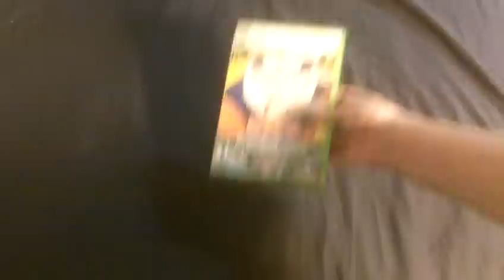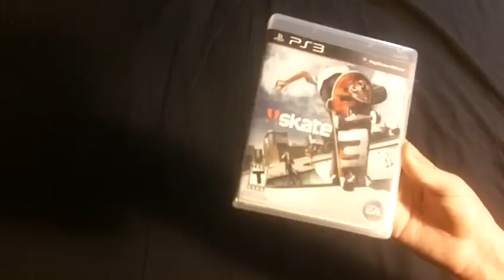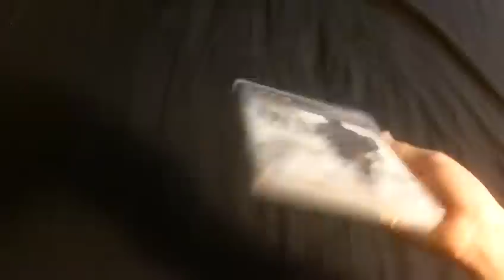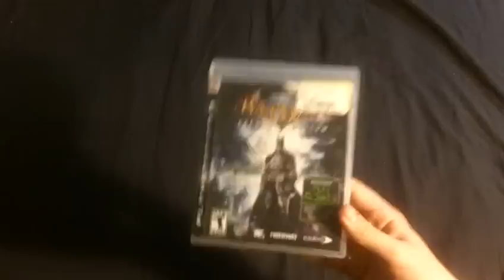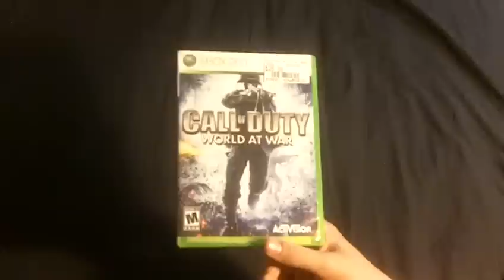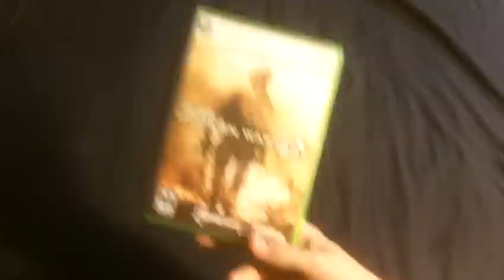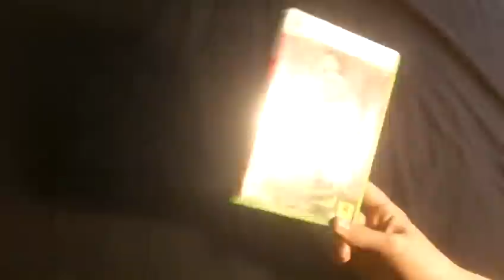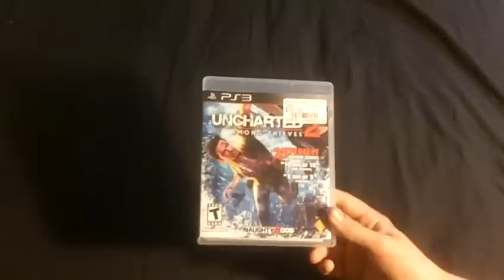My game collection November 2010 for 360 and PS3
My game collection November 2010